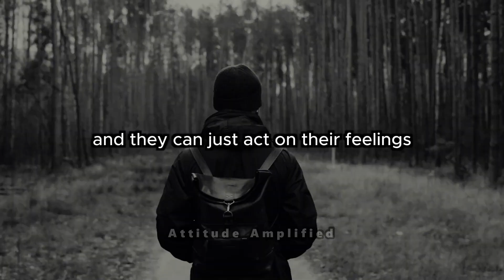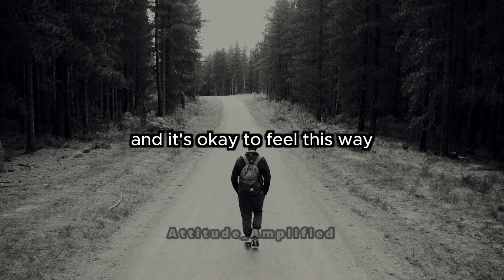PAIN & SUFFERING | Andrew Tate Best Motivational video ever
🔥 Join us on an exhilarating journey of self-improvement and motivation with the one and only Andrew Tate. In this awe-inspiring video, Andrew delivers a powerful message that will ignite the fire within you. 🚀

👊 Andrew Tate, known for his unmatched perspicacity and sheer indefatigability, shares his insights on why most people never work hard enough and end up regretting their past choices. He reminds us that the path to success is not merely a wish, but a relentless pursuit of a better future. 🌟

💪 With unwavering determination and a fearless mindset, Andrew Tate has become a feared opponent in every human endeavor he takes on. He challenges you to push beyond your limits, to work harder, and to strive for excellence in everything you do. 💯